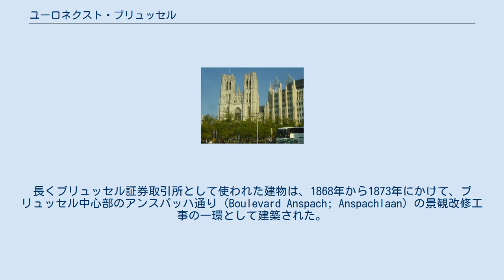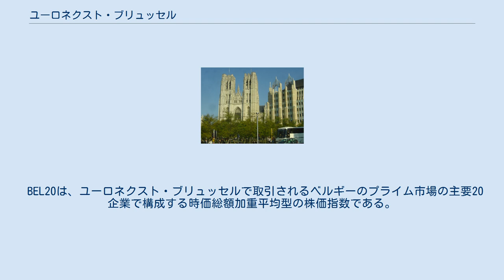ユーロネクスト・ブリュッセル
サン・ミッシェル大聖堂南西隣のユーロネクスト・ブリュッセル（右側） ユーロネクスト・ブリュッセル（フランス語: Euronext Bruxelles、オランダ語: Euronext Brussels）は、ベルギー・ブリュッセルにある証券取引所。
ユーロネクストが運営している。
 旧ブリュッセル証券取引所 1801年にナポレオン・ボナパルトの命により設立された。
長くブリュッセル証券取引所として使われた建物は、1868年から1873年にかけて、ブリュッセル中心部のアンスパッハ通り (Boulevard Anspach; Anspachlaan) の景観改修工事の一環として建築された。
ネオルネサンス様式と第二帝国様式が組み合わされ、オーギュスト・ロダンの彫刻が飾られた。
 2000年9月、アムステルダム証券取引所・パリ証券取引所との経営統合により、ユーロネクストが設立され、同社の運営となって以降、ユーロネクスト・ブリュッセルの名称で呼ばれるようになった。
取引所の場所は、ブリュッセル証券取引所時代からは移転しており、現在は、サン・ミッシェル大聖堂の南西にある。
 BEL20は、ユーロネクスト・ブリュッセルで取引されるベルギーのプライム市場の主要20企業で構成する時価総額加重平均型の株価指数である。
他に、BEL Mid Index、BEL Small Index、BEL All-Share Indexなどがある。
 ブリュッセル証券取引所に関するカテゴリ: